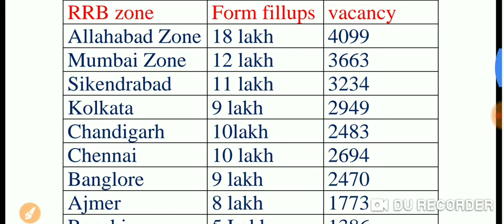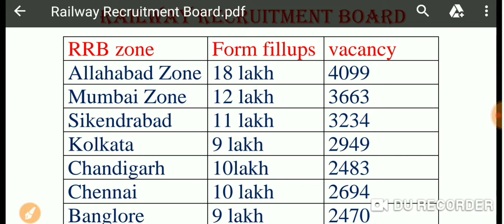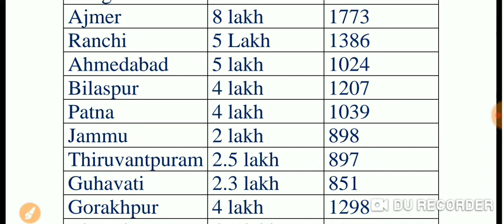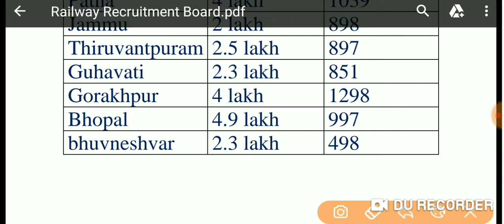RRB NTPC|How many forms applied till 31st March 2019|Special Education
RRB NTPC
How many forms applied till 31st March 2019
Special Education